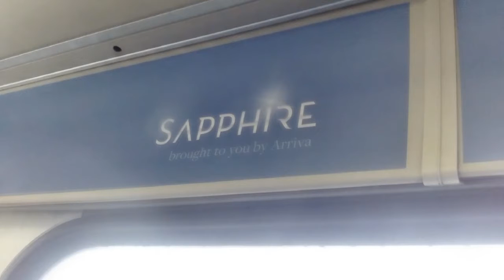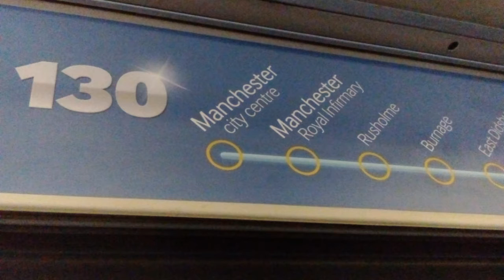Anticipating/Breathe On Me (Mashup-Arriva Sapphire 130 video)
A mash up of Britney Spears songs Breathe on Me and Anticipating. Alongside a roll of photos of Arriva Sapphire bus 130 from Macclesfield to Manchester